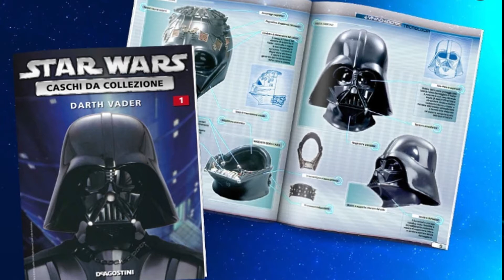Febbre da STAR WARS? Me la faccio passare coi caschi DeAGOSTINI!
Codice promo:
STARWARS_SPECIAL